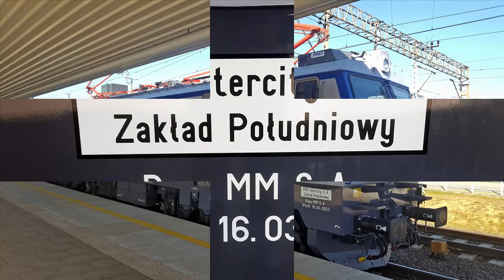EP09-005 po naprawie rewizyjnej 1P4/6 w PESA Mińsk Mazowiecki z IC 8306/7 Malczewski do Krakowa.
EP09-005 pierwsza EP09 po naprawie rewizyjnej 1P4/6 w PESA Mińsk Mazowiecki ukończonej 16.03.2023 r. z pociągiem IC 8306/7 Malczewski relacji Kołobrzeg - Kraków Główny odjeżdża ze stacji Żmigród w kierunku Wrocławia.

Województwo: Dolnośląskie
Miejscowość: Żmigród
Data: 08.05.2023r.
Godzina: 18:15
Przewoźnik: PKP Intercity
D29: 271 (Wrocław - Poznań)
Montaż: Camtasia Studio